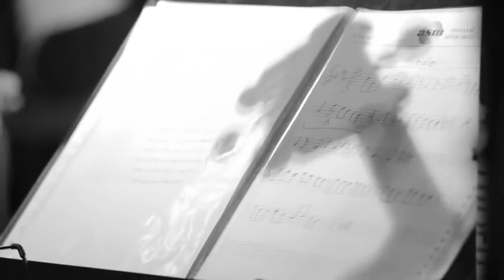Kime Kin Ettin AVAZ Ensemble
avaz ensemble 2013 istanbul